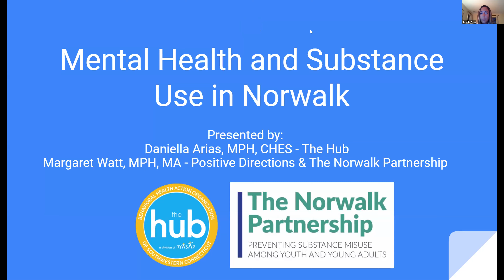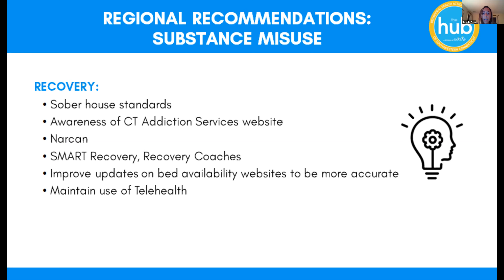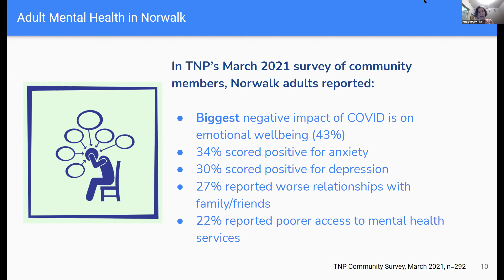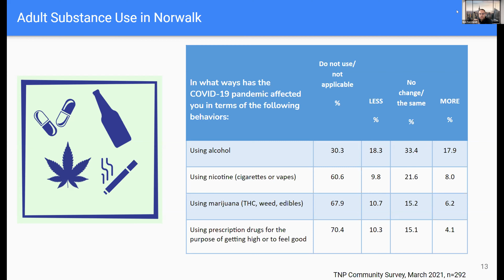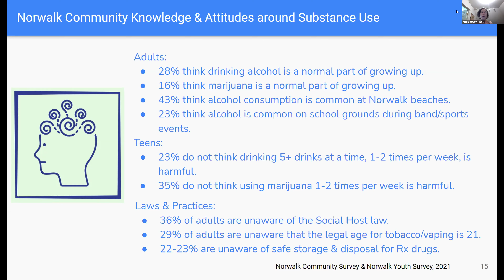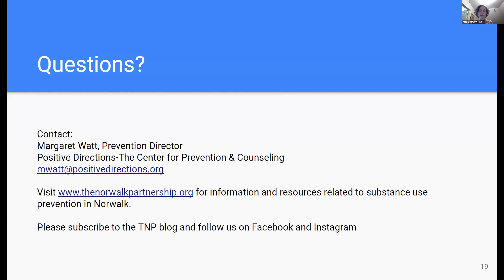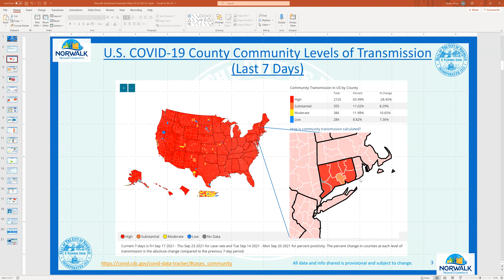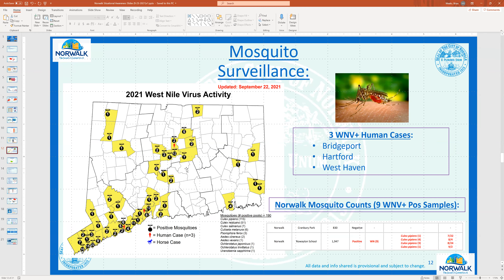Health and Public Safety 9-23-2021